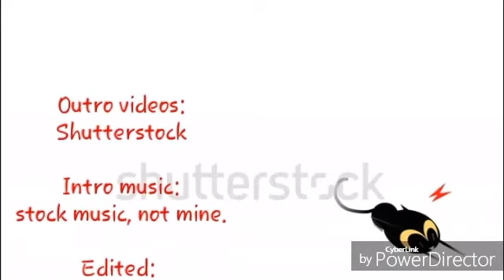History of Tea